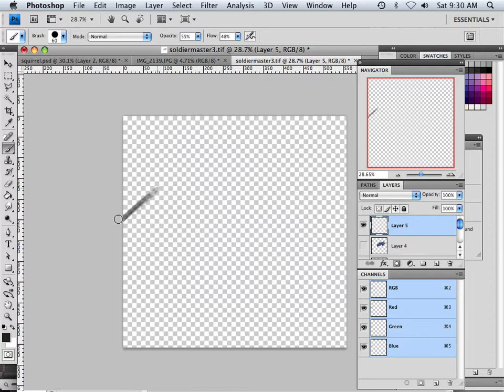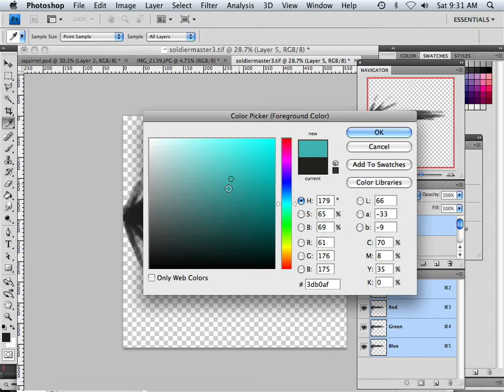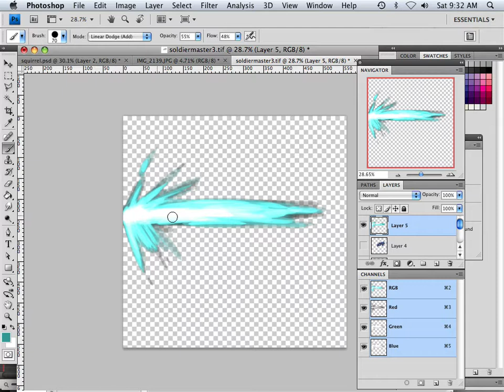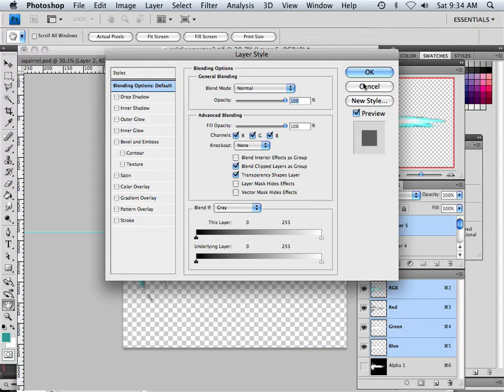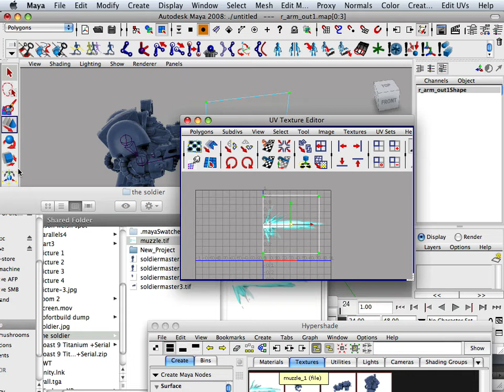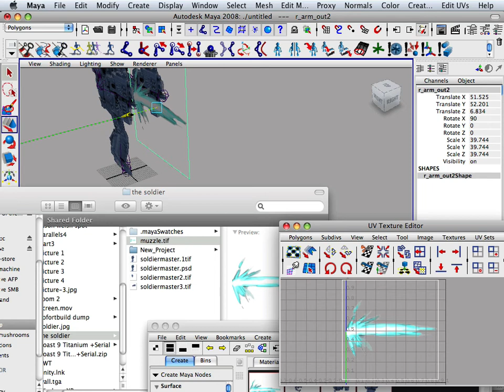0107 Unity_Photoshop (Muzzle Flash)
learn the unity game engine